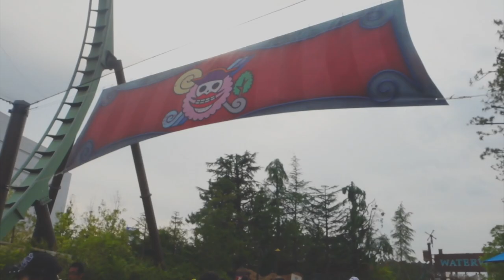UNIVERSAL STUDIOS JAPAN VLOG | 日本大阪环球影城 | SHINI LOLA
Finally, the requested UniversalStudiosJapan Vlog has been live! Enjoy watching and the guide is now live on my blog There’s no need to queue and purchase! Just scan and go to the entrance.

This time, I purposely tone down the filter and added some of the comic dialogue. Let me know what you guys think by leaving a comment. This was my 2nd visit to USJ and I can't wait to revisit this adventure place. For more photos, check out the hashtags ShiniInOsaka and ShiniInJAPAN on Instagram!